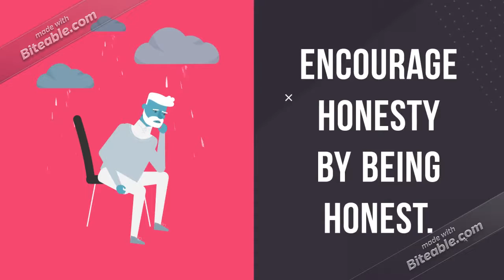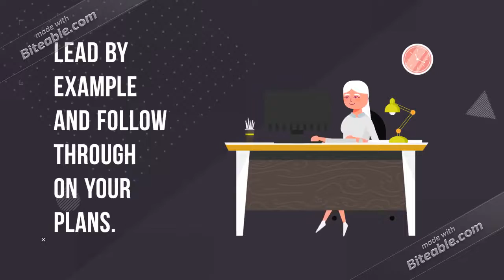Tippy Top Shape (clean edit) by Queen Anne's Revenge